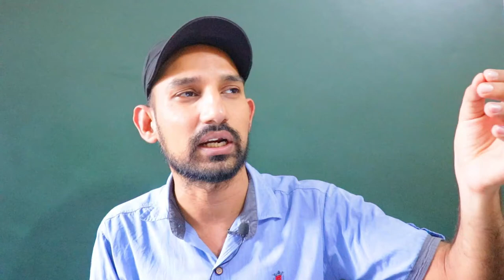The Conjuring: The Devil Made Me Do It (2021) Movie Review in Hindi | Patrick Wilson, Vera Farmiga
A chilling story of terror, murder and unknown evil that shocked even experienced real-life paranormal investigators Ed and Lorraine Warren. One of the most sensational cases from their files, it starts with a fight for the soul of a young boy, then takes them beyond anything they'd ever seen before, to mark the first time in U.S. history that a murder suspect would claim demonic possession as a defense.

The Conjuring: The Devil Made Me Do It Movie Review
The Conjuring: The Devil Made Me Do It Movie Explained in Hindi
The Conjuring: The Devil Made Me Do It Story in Hindi
The Conjuring: The Devil Made Me Do It in Hindi
The Conjuring
Annabelle Comes Home
The Nun
A Quiet Place Part II
Annabelle
Insidious
Insidious: Chapter 2
A Quiet Place
Cruella